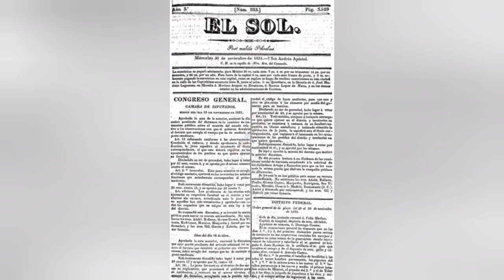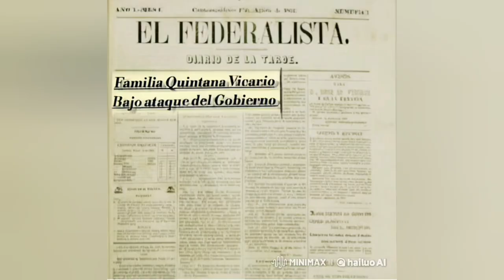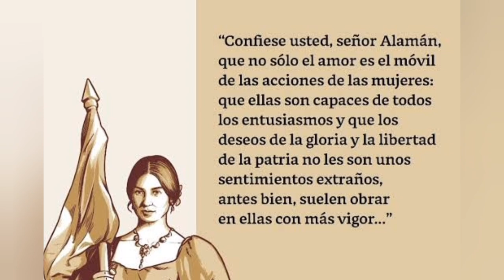Rebelde, y apasionada. Leona Vicario se enfrenta a la DICTADURA de Anastasio Bustamante.